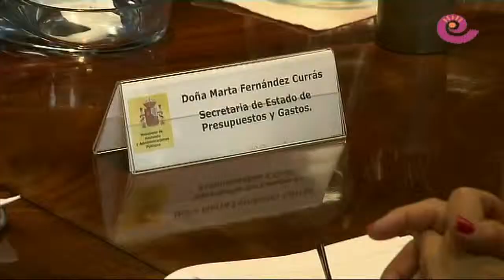La Comarca.tv - Comisión seguimiento FITE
Comisión seguimiento FITE. Declaraciones de Francisco Bono, consejero de Economía y Hacienda del Gobierno de Aragón.